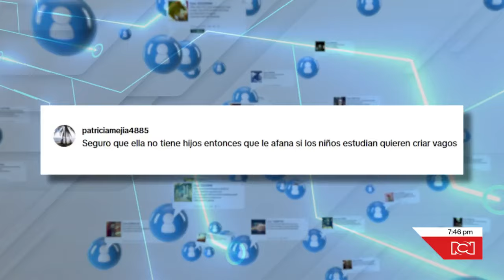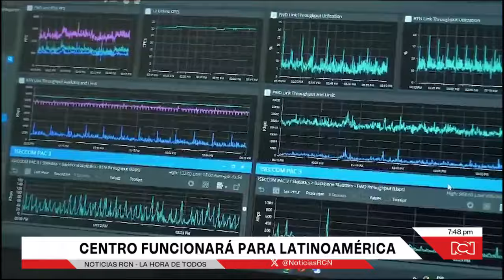Emisión Noticias RCN 7:00 p. m. / jueves 28 de noviembre de 2024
NoticiasRCN | Reviva en esta emisión de Noticias RCN las noticias más destacadas de Colombia, sus regiones y el mundo.